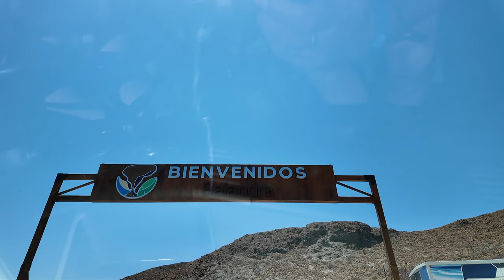🌊BALANDRA:⛱ La PLAYA MÁS FAMOSA de MEXICO ☀️/ COMO LLEGAR / Lo que NADIE te DICE / ¿Vale la Pena? ✅❌